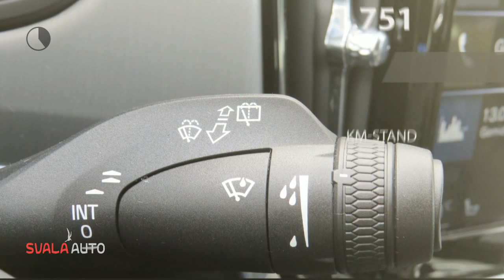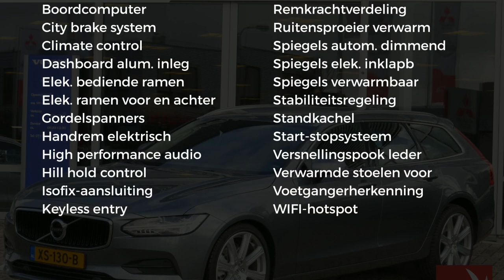Volvo V90 T5 250pk Automaat 90th Anniversary Edition